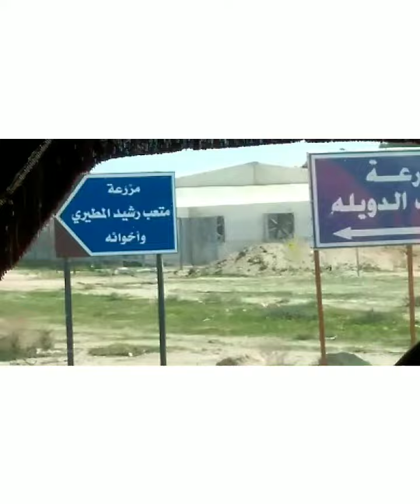we're going to abdallly farm, the bbm Sarah supporter, ofwlife@kuwait